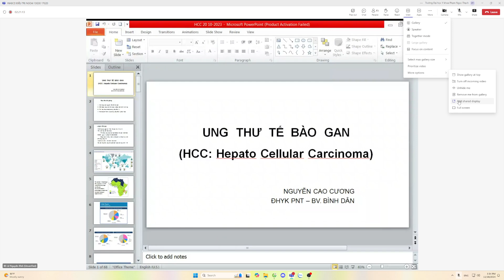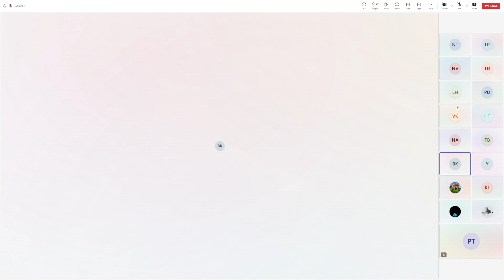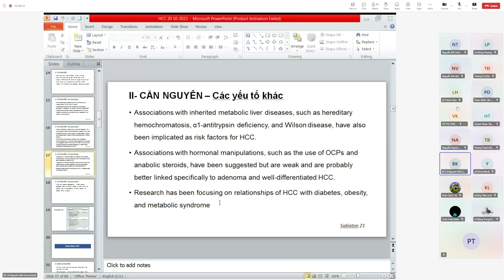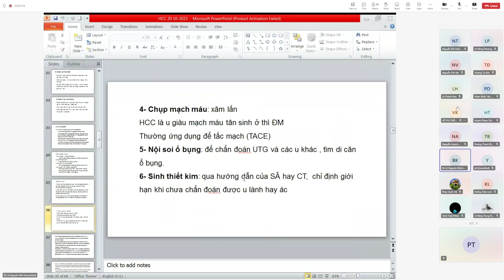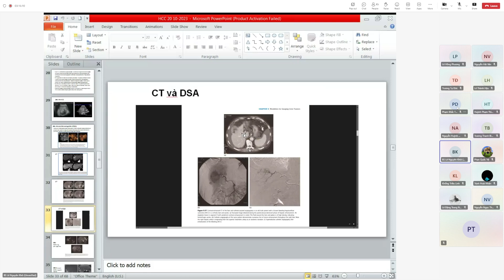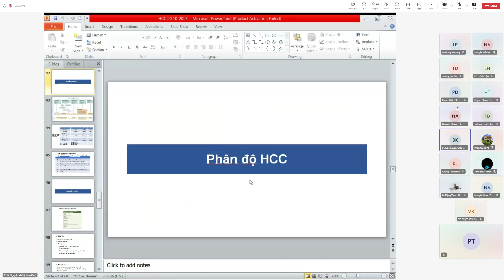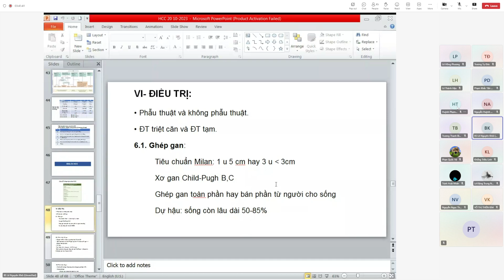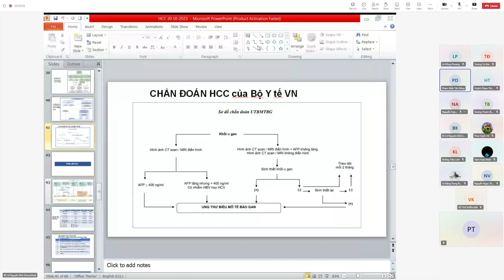Điều Trị Ngoại - K Gan - 18/11/2024